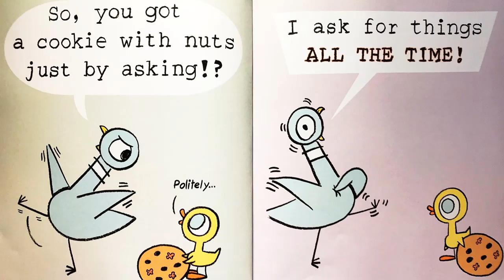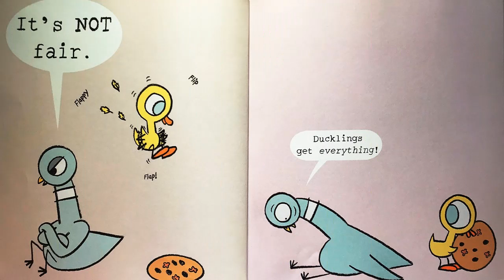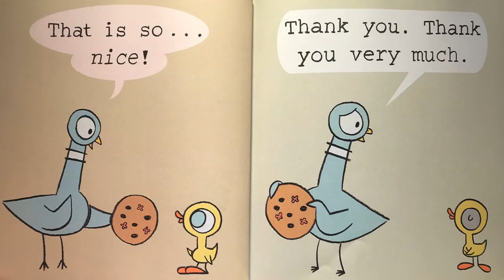The Duckling Gets a Cookie by Mo Willems Story Book Read Aloud by Joanna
Support the author by purchasing the pigeon books from Amazon
The Duckling Gets a Cookie is another children's picture book by Mo Willems. In this book the duckling politely asked for a cookie and received one with nuts, which made the pigeon go nuts. The story is suitable for young kids, and it is read aloud by a little one.